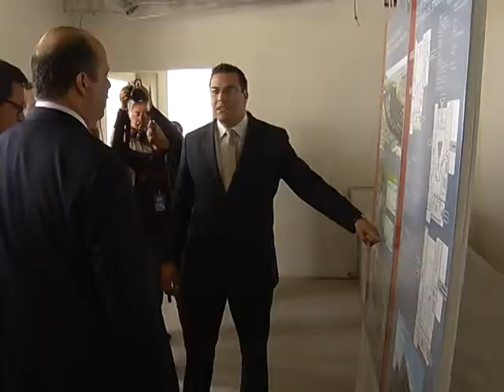César Duarte y Roberto Campa, visitan el C3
El subsecretario de Prevención  y Participación Ciudadana, Roberto Campa Ciprián; El gobernador César Duarte; el Fiscal del Estado Carlos Manuel Salas; y el Secretario de Comunicaciones y Obras Públicas, Javier Garfio Pacheco;  visitaron El C-3, que requerirá una inversión de 226.5 millones de pesos y contará con  tecnología de punta, que permitirá una mayor efectividad en los procesos penales.